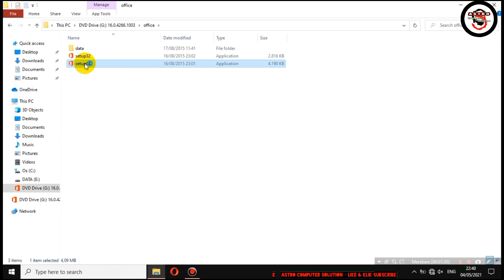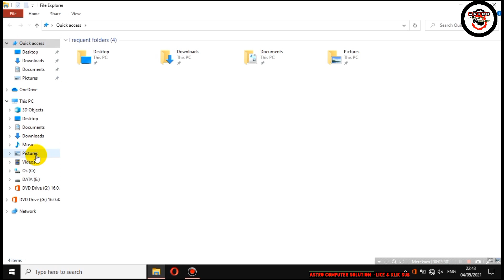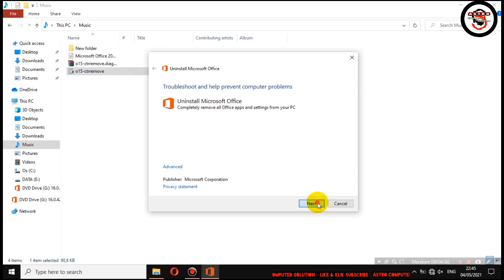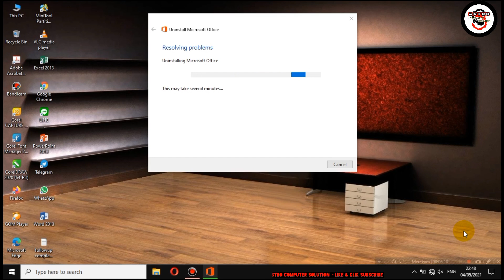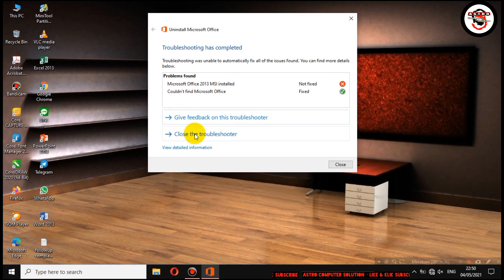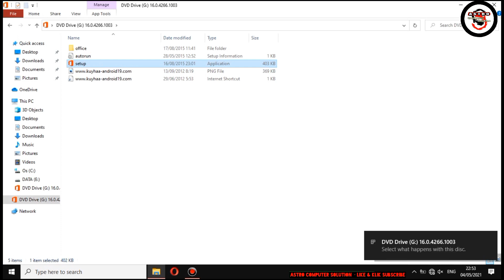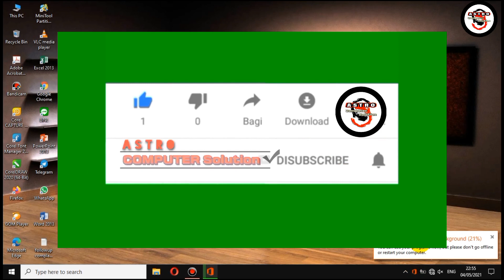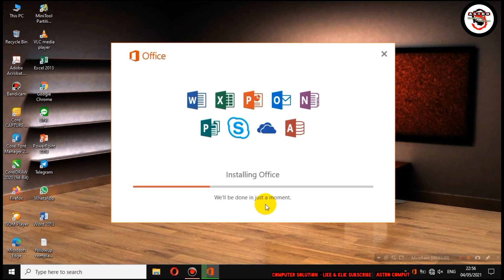Mengatasi Masalah Instalasi Microsoft Office: 'Couldn't Install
CARA CEPAT ATASI Microsoft office 2016 tidak bisa diinstall. (Couldn't install office)
(we found a problem)
Tentang Cara mengatasi gagal install microsoft office 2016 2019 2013
Keterangan couldnt install office (installing 32 bit or 64 bit)

Mengalami error 'Couldn't Install Microsoft Office'? Jangan khawatir, kami memiliki panduan lengkap untuk mengatasi masalah ini dengan efektif.